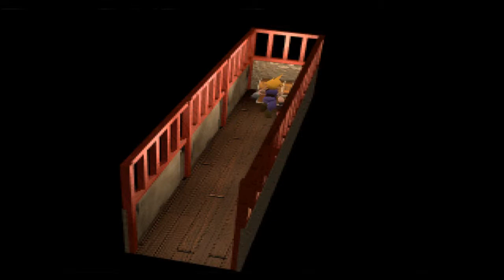Final Fantasy 7 - Part 30 (PS1)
FYI: This is a old playthrough that a lot of time went into. So sorry for any bad video or audio.